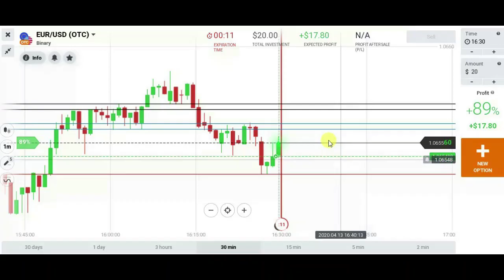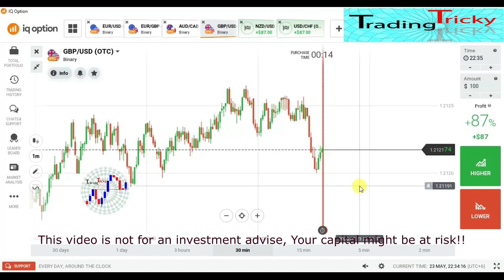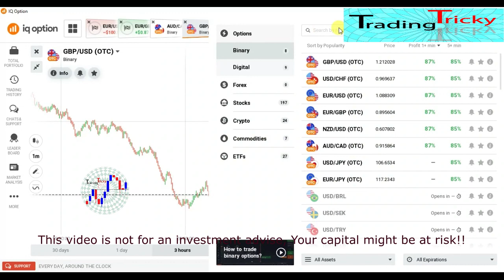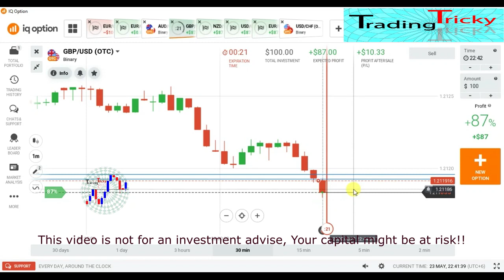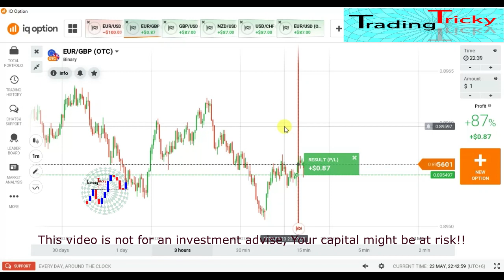1 Minutes trading strategy How to predict next candlestick movement OTC IQ Option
Reliable and number one Forex broker in the world,

***Complete course of educational video***
*** Account Management ***
*** Signals service ***

You was searching for
candlestick psychology, never losses, predict next candle, support & resistant,
predict market movement, one minute strategy, candlestick behavior,
1 minute binary options strategy, forex scalping 1 minute,
1 minute trading strategy, forex trading, profitable option strategy,
1 minute forex trading strategy, scalping strategy, forex trading strategy,
forex scalping strategy, binary options strategy, binary options trading strategy,
best scalping trading strategy, trading strategy for beginners, profitable forex scalping strategy,
profitable binary strategy, forex 1 minutes incredible scalper system,
how to, how i, secrets of, forex chart analysis,
market movement, predict, movement, candle, market,
Trading Tricky;